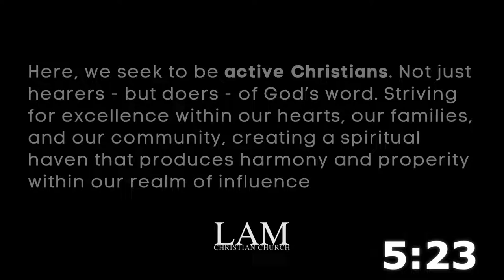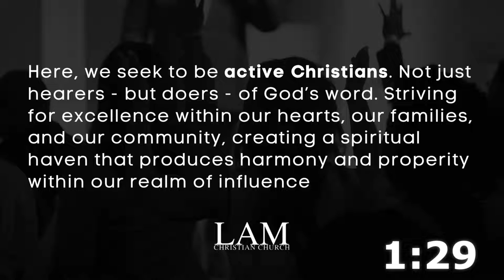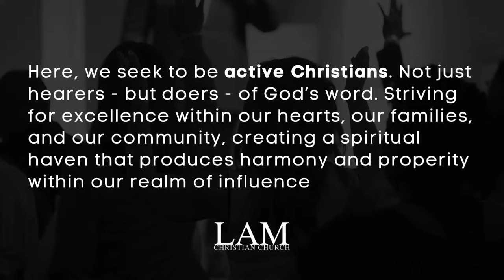Bible Study 4/16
LAM Christian Church Bible Study